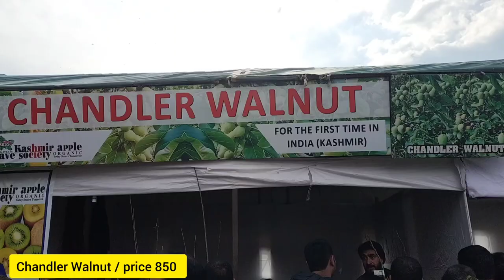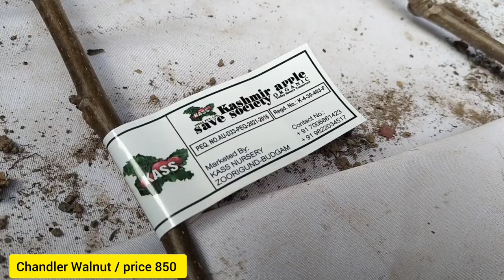Chandler Walnut price 850 | turkey variety | first time in Kashmir | kissan mela | SKUAST 2023